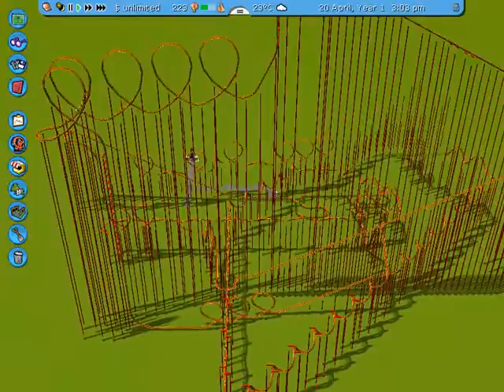RCT3: Intense Coaster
An Intense coaster I made with RollerCoaster Tycoon 3. It has a maximum speed of over 130 Mp/H (210 Km/h) And contains 76 inversions

I Have A little Quiz for you( Some Of these may be useful in High Quality)
 Q1: What Was the song used at the station?
Q2: What was the name of the rollercoaster?
Q3: How Many people per Train Can fit on the rollercoaster?
Q4: If the Coaster at an Intensity rating Of 20.56 What Intesity Type Would It be?

Enjoy, Subsribe And If you Have any Requests On Rollercoasters Feel Free To Tell me them Wow! Over 100 views in 2 days Thank you everyone for watching Current Honours for this video:
#9 - Most Responded (Today) - Gaming - Australia
#34 - Most Responded (This Week) - Gaming - Australia
#62 - Most Responded (This Month) - Gaming - Australia